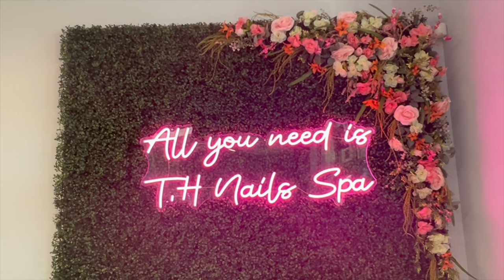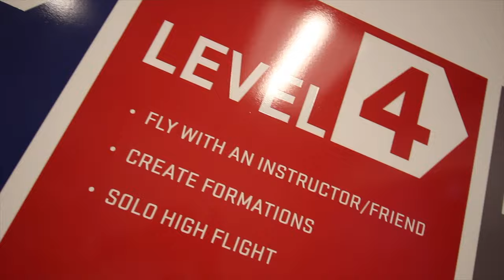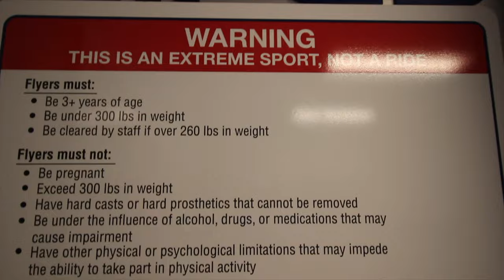An Experience of A Lifetime ! | Watch from teh Beginning to the End !